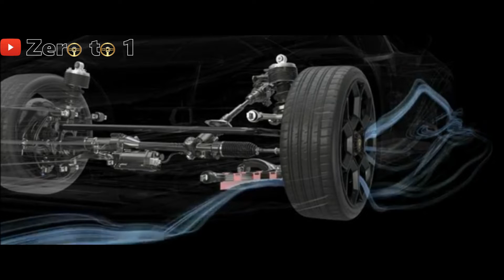2023 Lamborghini Huracán Tecnica 631HP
Lamborghini adds a new limited-edition model to the lineup. Called the Tecnica, it splits the difference between the standard-issue Evo and track-focused STO. The Huracán Tecnica features a 631-hp V-10, rear-wheel drive, and a fixed steering ratio. It's worth noting that the Tecnica will be the second-to-last Huracán model before Lambo sunsets its mid-engine supercar. The rear-drive Huracán Evo is the most intriguing model, especially with its significant discount and encouragement of tail-out antics. The sheer variety of paint options means the odds are better that few models will look the same, and we'd recommend the added presence that either of the optional 20-inch wheels provide. Inside, we'd go with the Carbon Skin package that makes the cabin look sportier, and we'd choose the more supportive sport seats. Finally, we'd select Life Style and Driver Pack that includes a useful lifting system to help avoid front-end damage, smartphone integration, a cupholder, carbon-ceramic brakes, and adaptive dampers.

A naturally aspirated 5.2-liter V-10 is nestled behind the Huracán's cabin, and it exudes a devilish sound whenever it revs towards its 8500-rpm redline. The engine develops 602 horsepower on most rear-drive models, but the rear-drive-only Tecnica and the all-wheel-drive STO have 631 horses. The V-10 pairs with a seven-speed dual-clutch automatic that snaps off shifts on its own volition or via a set of paddle shifters. The all-wheel-drive Evo coupe we tested ripped from zero to 60 mph in 2.5 seconds and cleared the quarter-mile in 10.4 seconds at 135 mph. We also enjoyed a test drive in the convertible Evo Spyder, which proved high performance is always more enjoyable with a bit of theater. Huracáns with all-wheel drive benefit from rear-wheel steering that improves agility. We were mightily impressed with the Huracán's communicative chassis, but its disappointing steering feedback diminished our excitement. Instead, it proved to be a forgiving machine—even when driven around town—that required us to push the limits to be truly fulfilled. We've driven a prototype version of the Tecnica on a racetrack where it proved incredibly capable, but we expect it to entice buyers with its driving manners on public roads.

No matter whether it's the rear-drive or all-wheel-drive model, the hardtop coupe or the roofless Spyder, every Huracán has the same EPA fuel-economy ratings. That means 13 mpg in the city and 18 mpg on the highway. We haven't had a chance to subject any variant to our 75-mph highway fuel-economy route, which is part of our extensive testing regimen, so we can't comment on the Lambo's real-world efficiency. Inside, the Huracán boasts an intricate design that boasts a variety of technical pieces—some for show, most for go. The cabin also can be customized with distinct color choices and different materials options. The supportive seats are bisected by a partially floating center console that incorporates cool toggle switches and an interesting push-button shifter. However, apart from some small door pockets, the Huracán has barely any interior cubby storage. There's also a front trunk that can hold passenger luggage, but only for those who pack light.

© Follow: Lamborghini
"Zero to 1 Media" We are about technological and evolution of the automotive industry.